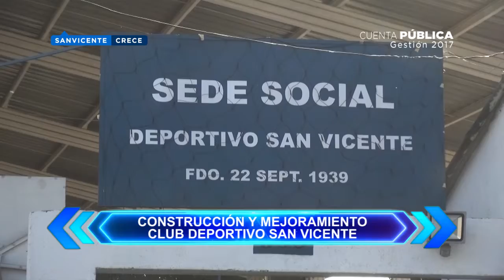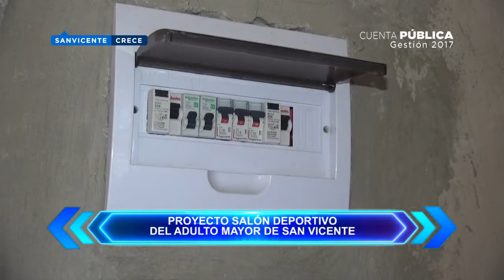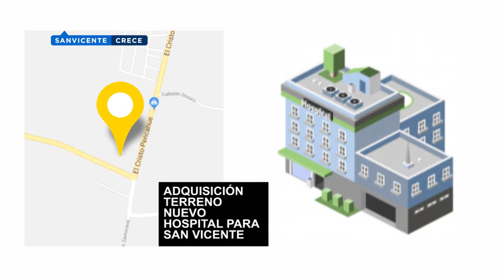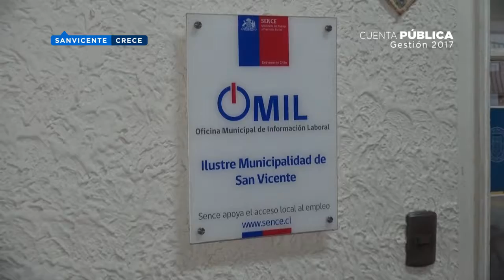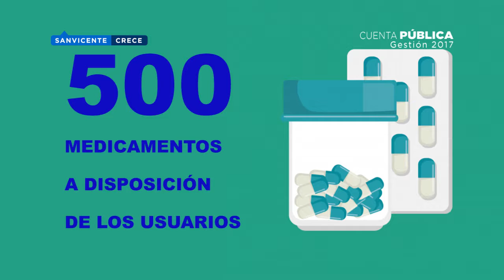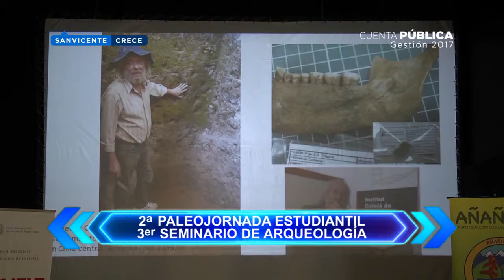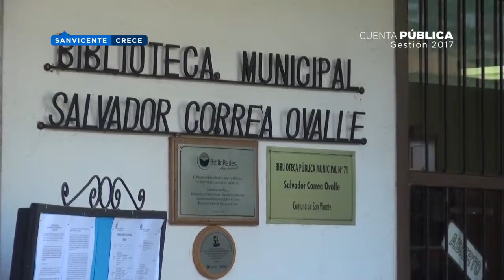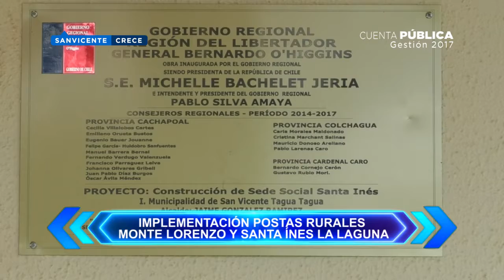Cuenta Pública Gestión 2017